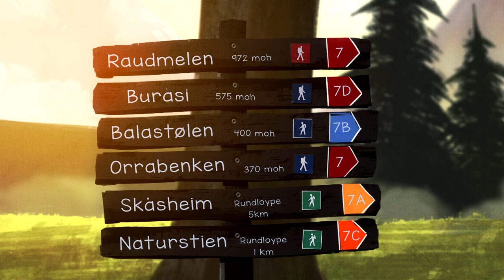Jarle's Mountain by Mark Winters - Animated Music Video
Using a beautiful watercolor 2-D animation style artist Philip Morales (Orb Interactive) breathes life into the story of Jarle and the Mountain. Mark met Jarle while hiking in Norway, a man who lived his life with his family in a cabin on the mountains of Norway next to a glacier.  The song and video for Jarle's Mountain capture the spirit and rhythm of Jarle, his life and his connection to his world around him.